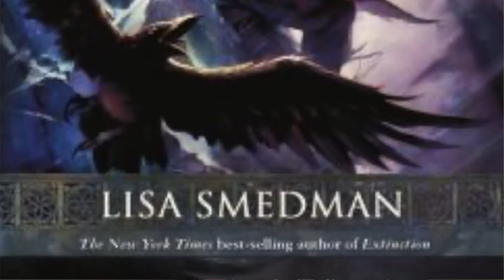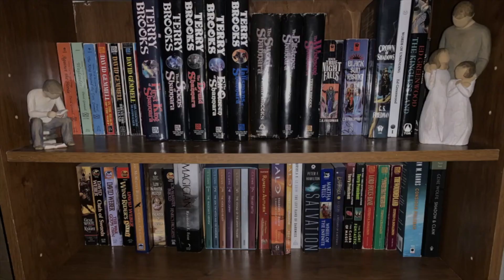Where to Start Reading Forgotten Realms Novels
I go over some reccomendations on some places I think would be good to start when taking on the monstrosity of novels that is the Forgotten Realms.

Books/series mentioned:
Ed Greenwood Presents Waterdeep
Venom In Her Veins
House of Serpents
Brimstone Angels
The Gilded Rune
Dark Elf Trilogy
Icewind Dale Trilogy
Avatar Series
The Sundering
Realms of War
Lost Empires
Sembia: Gateway to the Realms
Erevis Cale Trilogy
The Finder's Stone Trilogy
Elminster: The Making of a Mage

Intro:
Music from Uppbeat (free for Creators!):